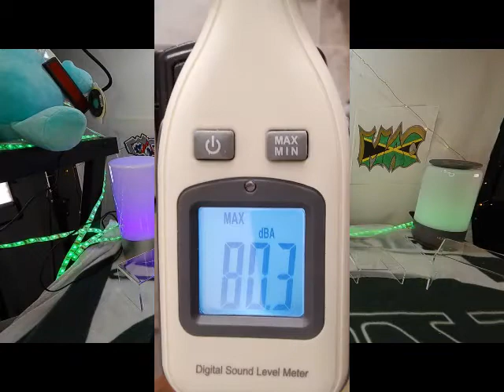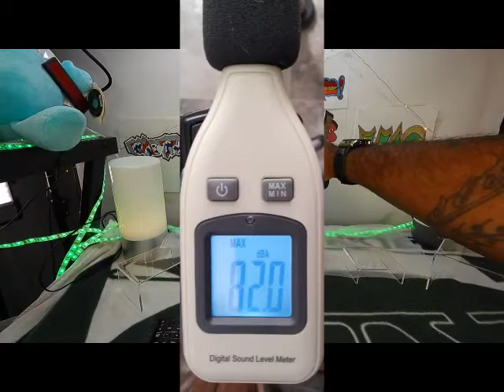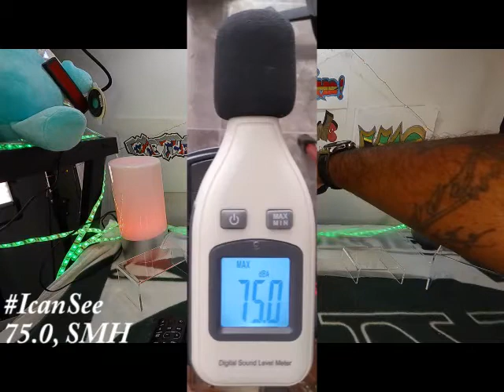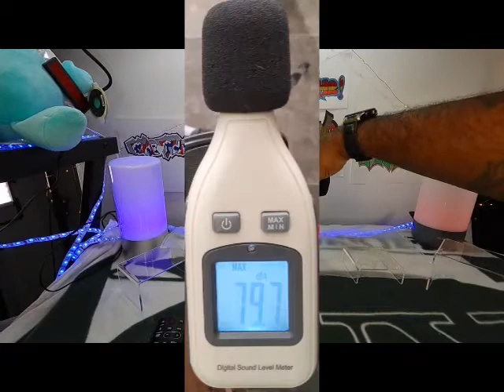Battle Royale 2021 - Mid Size Bluetooth Speakers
Hey peeps!  This is the battle you've been asking for:

JBL (Charge 3, 4, 5)
Sony XB33
LG PL 7 XBoom Go
W-King D8 Mini
Soundcore Motion Plus

I got sound test with MacsUglyBeats
I got pricing up in here and some good rants in there

This is a get your drinks and snack then come on back type of video!

If you want more details let me know on social media platforms and I'll work on a blog post to go along with it to answer your questions.

Pick up the speakers above
Amazon/other provider:
JBL Charge 3

JBL Charge 4

JBL Charge 5

Sony XB33

LG XBoom Go PL7

W-King d8 mini

Soundcore Motion Plus

I really want to thank you and don't forget to give me them thumbs yo!